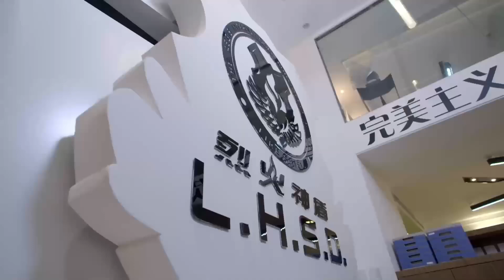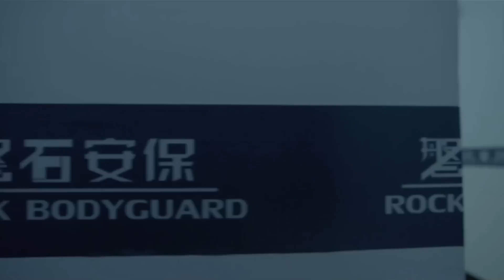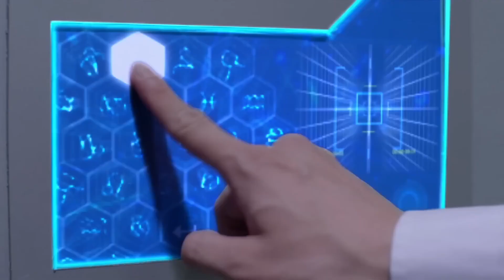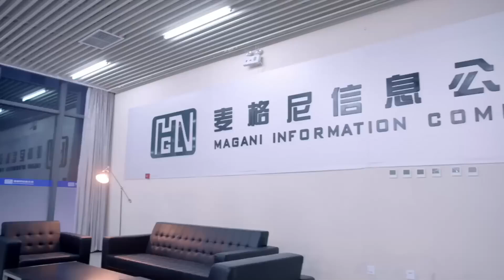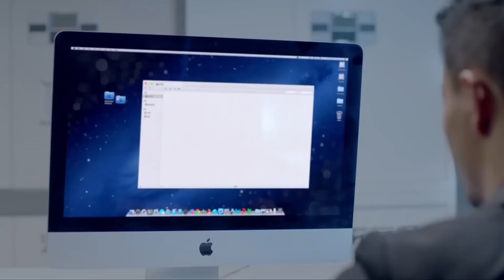MULTISUB现代甜宠剧【总裁的贴身女保镖 CEO's personal bodyguard】▶EP36💕龚俊白鹿等年轻人在成长中解决生活的困惑和心灵的迷茫，完成青春的蜕变🥰（主演：白鹿、龚俊）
剧名Name：总裁的贴身女保镖
主演Cast：
简介：💕龚俊白鹿等年轻人在成长中解决生活的困惑和心灵的迷茫，完成青春的蜕变🥰